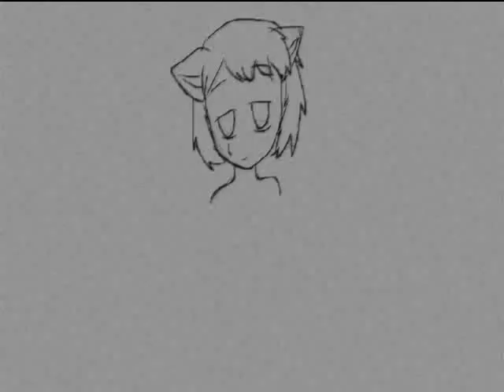Animation Test- Cake Closing Eyes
I don't know, it's just a quick animation.